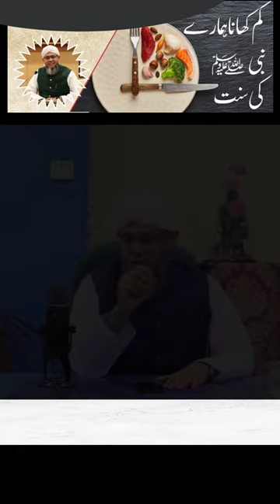Kam Khana Hamare Nabi ﷺ ki Sunnat he by Shaykh Mufti Tauqeer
Mufti Tauqeer is well versed in both Islamic and secular education. In Islamic education, he graduated with the A'alim degree and has his post graduation with specialization in Islamic jurisprudence (commonly known as iftaa). He has authorization to teach all major books of hadith by many renowned scholars of our time, like Shaykh ul Hadith Maulana Taqiuddin Nadwi (UAE), Shaykh ul Islam Mufti Muhammad Taqi Usmani (Pakistan) and Shaykh ul Tafseer Maulana Sajjad Nomani (India). In secular education, he holds a Master's degree in Computer Engineering from the Ohio State University, USA and has been the Director of many multinational corporations across the globe. Shaykh Tauqeer is also the khalifah of globally renowned Shaykh, Shaykh Zulfiqar Ahmad. Shaykh Tauqeer co-founded Nur ul Ilm Academy in 2008 where he teaches all levels of Arabic and Shariah programs. Shaykh Tauqeer also travels all across the world to deliver lectures and help people develop spiritually.